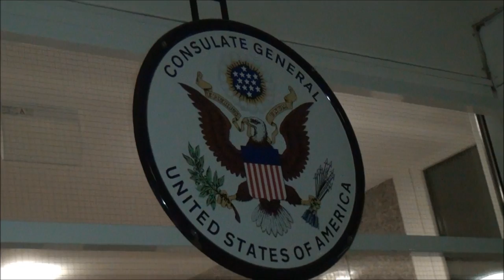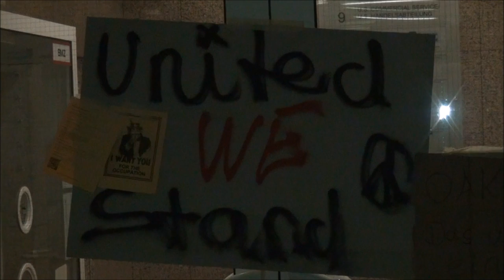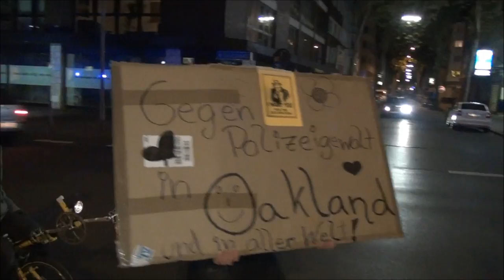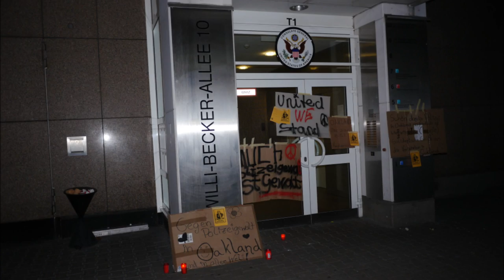Occupy Düsseldorf Solidarity with Occupy Oakland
Spontanious demonstration "Solidarity with Occupy Oakland" in Düsseldorf 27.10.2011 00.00AM

Spontandemo "Solidarität mit Occupy Oakland" in Düsseldorf 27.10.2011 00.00 Uhr.

Jeden Tag 19Uhr Livestream Vollversammlung Occupy Düsseldorf auf:
Occupy Düsseldorf